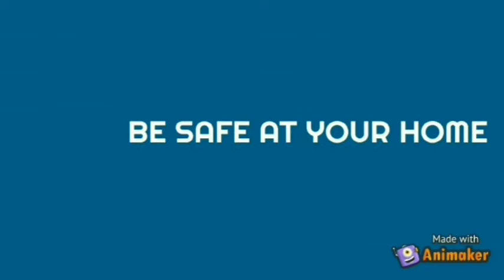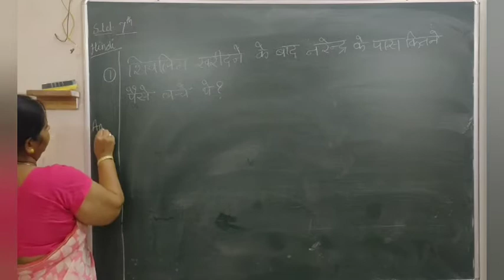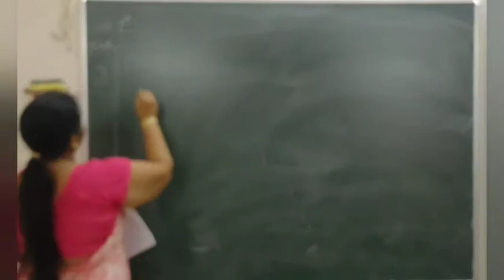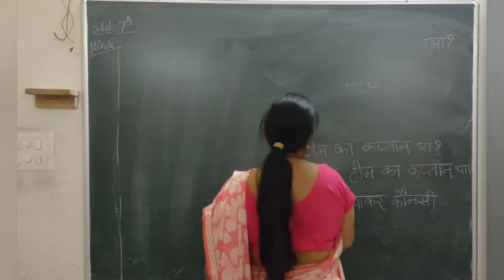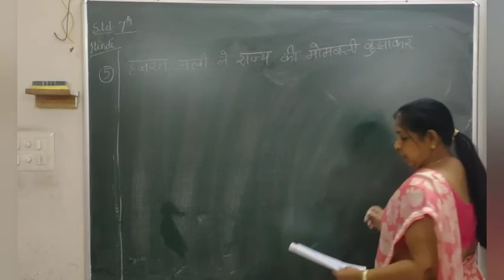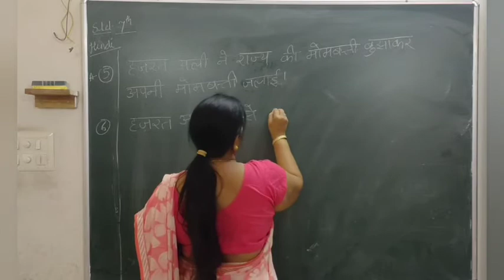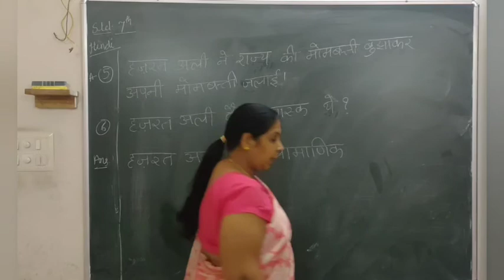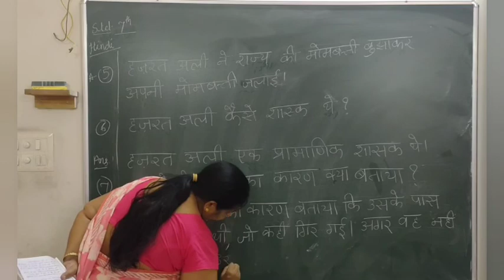Std - 7 Hindi Revision Chp - 2